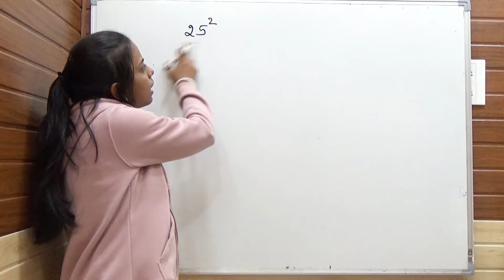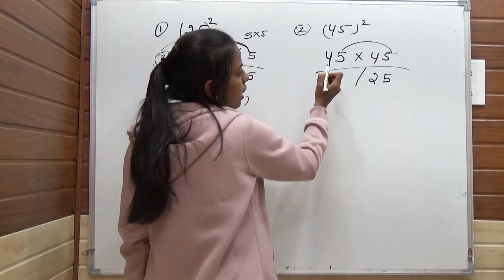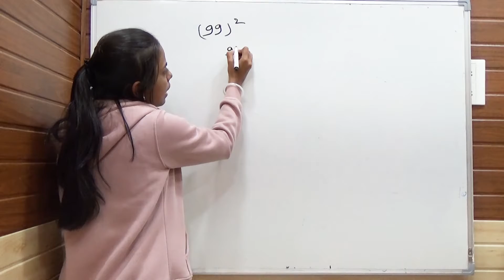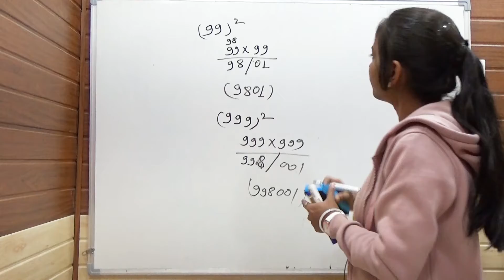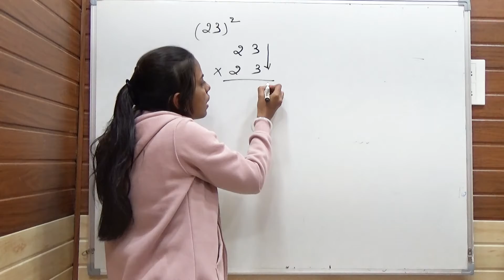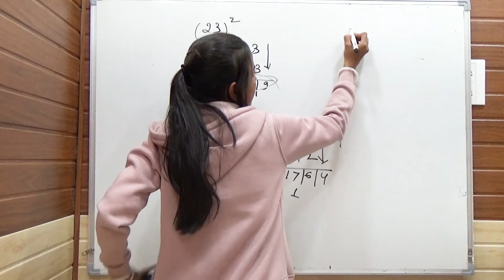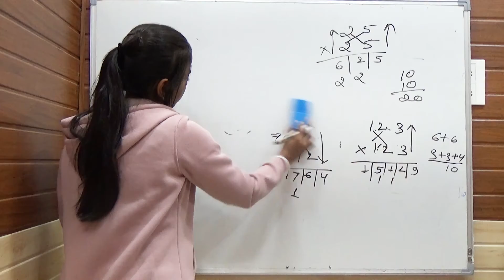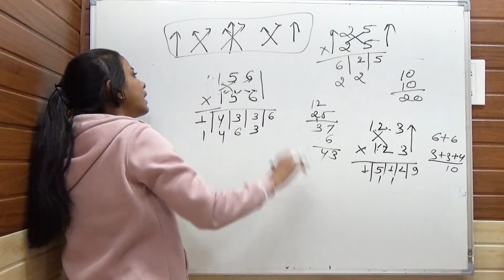Vedic Maths का जादू | Vedic mathematics | Vedic maths tricks | वैदिक गणित इजी ट्रिक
Hi Friends I'm Neha Sonkar , I'm here to teach you about iti syllabus , so, keep  patience and join with us for free education about iti .
tech education with neha